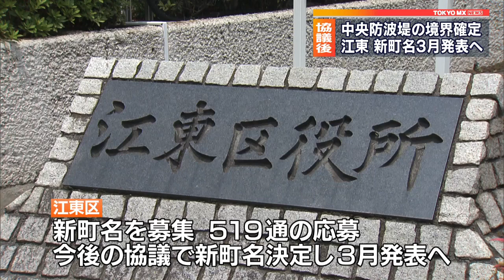東京・江東区、中央防波堤の新町名は3月発表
東京・江東区は境界が確定した東京湾の中央防波堤埋立地に付ける新しい町の名前を、協議の上で決め、3月に発表することにしています。

　江東区と大田区が互いに自分の土地だと主張してきた中央防波堤の埋め立て地は2019年の判決を経て、江東区におよそ80％、大田区におよそ20％を帰属させる境界線が正式に確定しました。このうち、江東区は区民や区内に通勤する人を対象に新たな町の名前を募集したところ、12月24日の締め切り時点で519通の応募が寄せられました。江東区は今後、選考委員会や区議会での協議を経て、新しい町の名前を決める方針です。新しい町の名前は3月に発表することにしています。

　一方、大田区は1月31日まで区民や区内に通勤通学する人を対象に、新しい町の名前を募集しています。町の名前を決める時期は未定だということです。